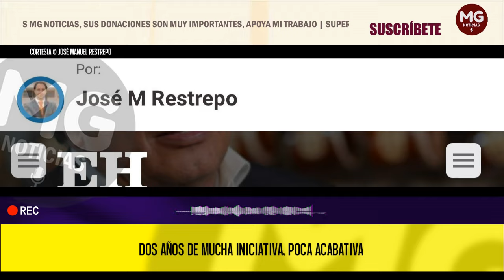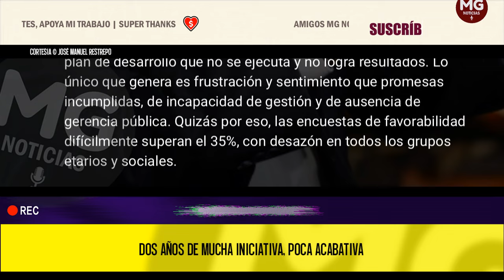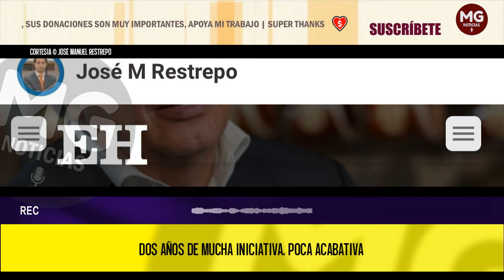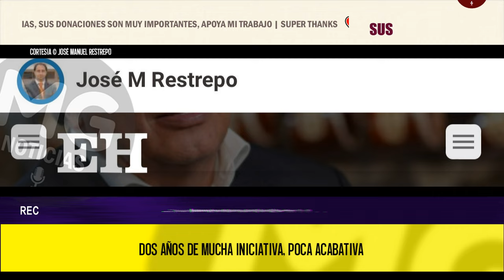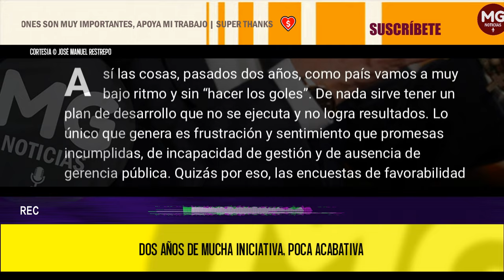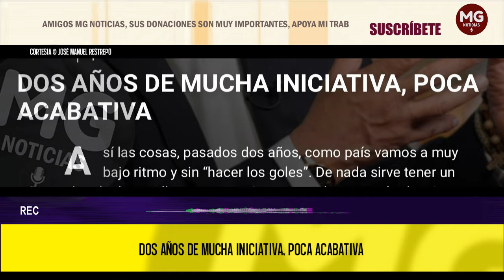DOS AÑOS DE MUCHA INICIATIVA, POCA ACABATIVA 🔴 Columna José Manuel Restrepo Abondano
Así las cosas, pasados dos años, como país vamos a muy bajo ritmo y sin “hacer los goles”. De nada sirve tener un plan de desarrollo que no se ejecuta y no logra resultados. Lo único que genera es frustración y sentimiento que promesas incumplidas, de incapacidad de gestión y de ausencia de gerencia pública. Quizás por eso, las encuestas de favorabilidad difícilmente superan el 35%, con desazón en todos los grupos etarios y sociales.